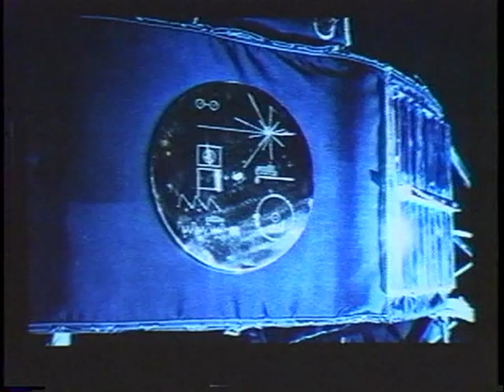ＢＳサテライトサイエンスセミナーの逸見政孝、Carl.Sagan02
放送開局当時の番組で司会を逸見さんがやってます。それと、京都で行われたカール･セーガン博士の講習。